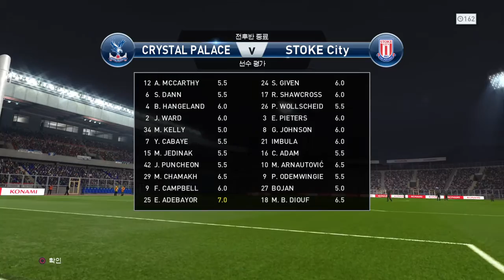[EPS] FA컵 4강전 영상 크리스탈 펠리스 VS 스토크시티 후반전